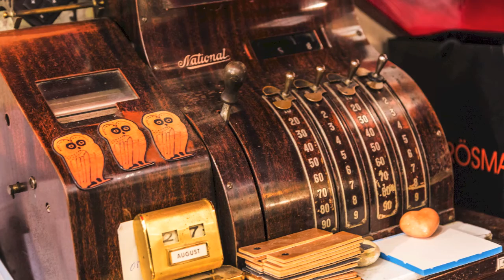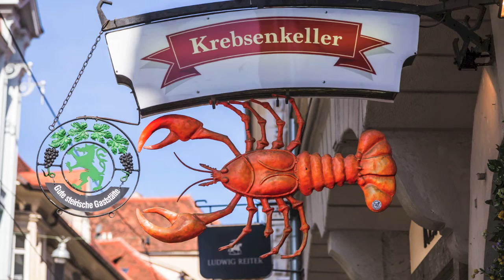Sackstraße - Diashow mit Audiokommentar (Mein Graz Teil 3)